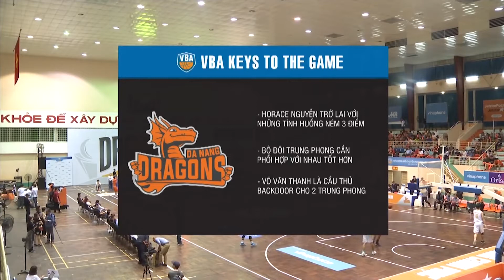Replay VBA 2018 || Game 8 Danang Dragons vs Hochiminh City Wings 28/06